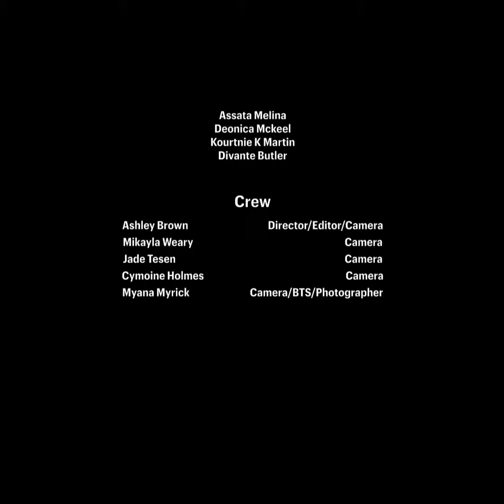AFRICA LOVE NEW ORLEANS VIRTUAL FASHION SHOW 🌍❤️⚜️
We are celebrating Black History Month 2023 with a four episode series virtual fashion show featuring  FASHIONS from Africa Love Store